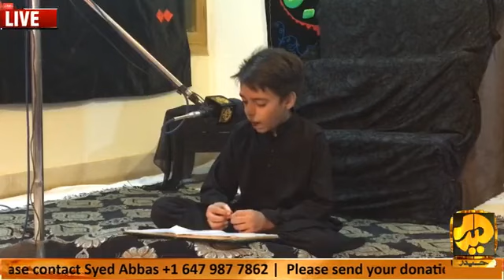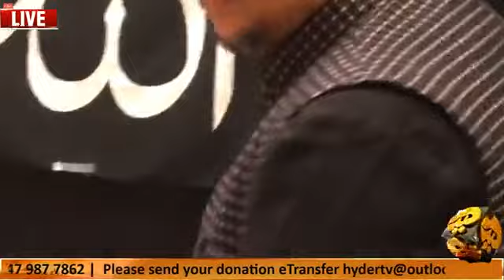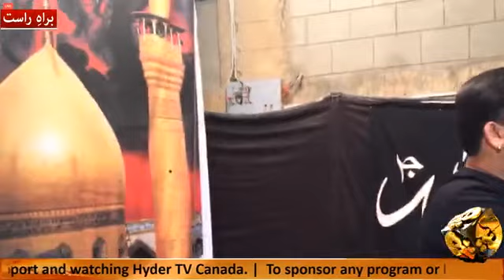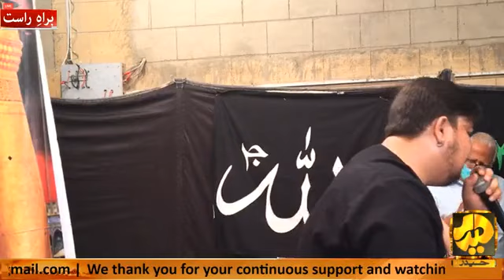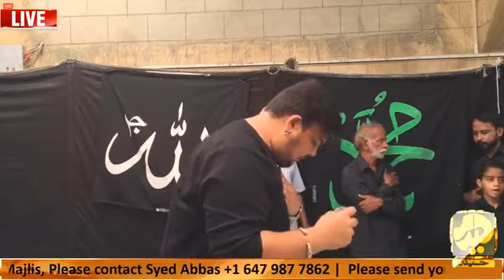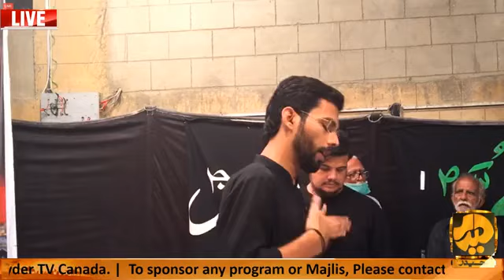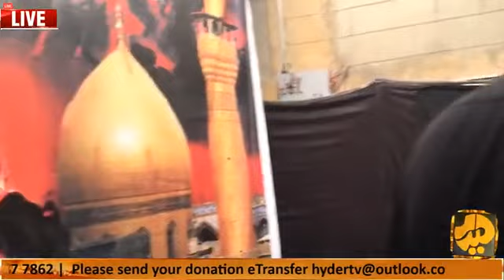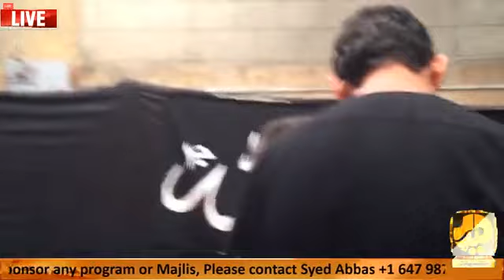Mir Takkalum Mir & Master Muhammad Shah | Marsiya e Tehtul Lafz | 1st Rabi ul Awal | ON HYDER TV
Mir Takkalum Mir & Master Muhammad Shah | Marsiya e Tehtul Lafz | 1st Rabi ul Awal | From: North Nazimabad Karachi | ONLY ON HYDER TV CANADA